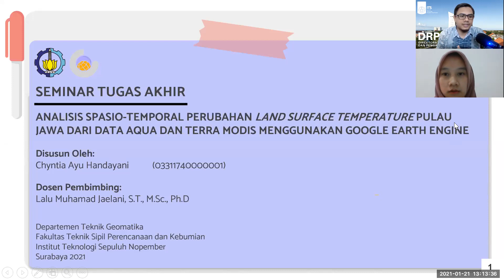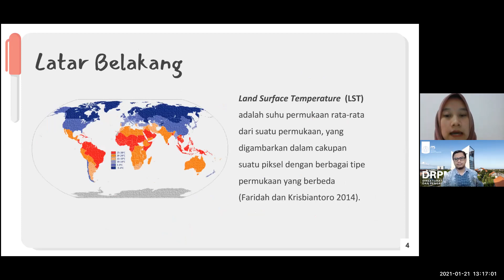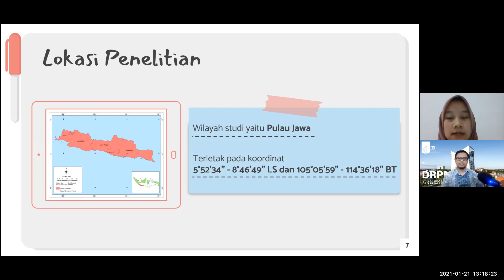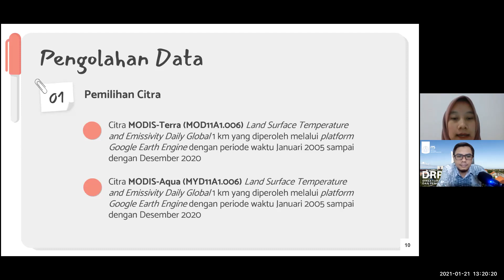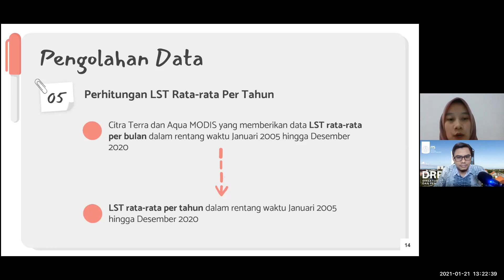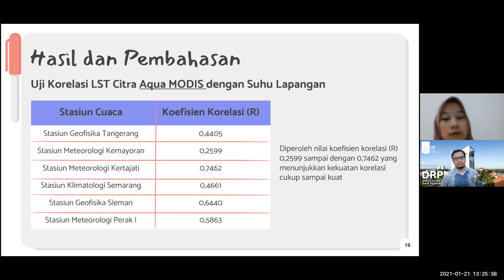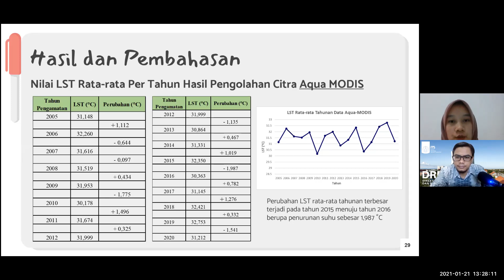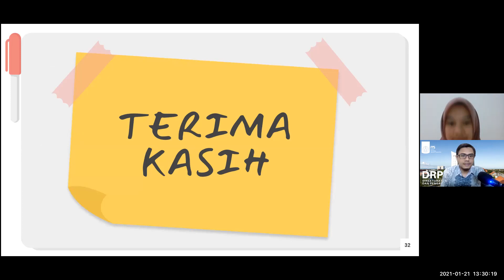Analisis Spasial dan Temporal Perubahan Land Surface Temperature Menggunakan Google Earth Engine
Seminar Tugas Akhir 21 Januari 2021 (Presentasi dan Diskusi)

Judul: Analisis Spasial dan Temporal Perubahan Land Surface Temperature dari Data Aqua dan Terra MODIS Menggunakan Google Earth Engine (Studi Kasus: Pulau Jawa)

Presenter: Chyntia Ayu Handayani
Peserta: 45 Mahasiswa